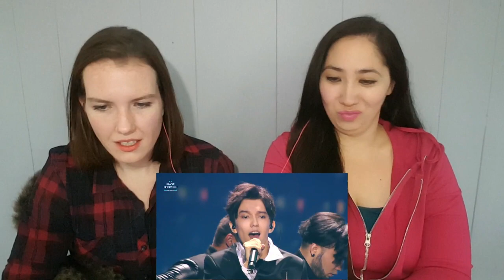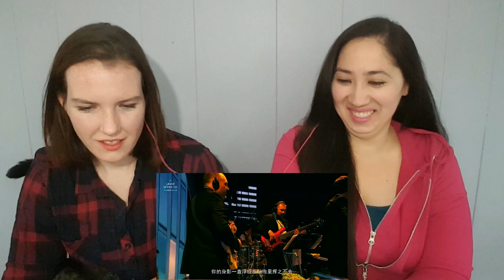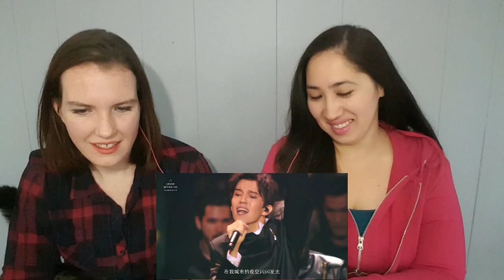Dimash Kudaibergen Жұлдызым (My Star) Reaction Video